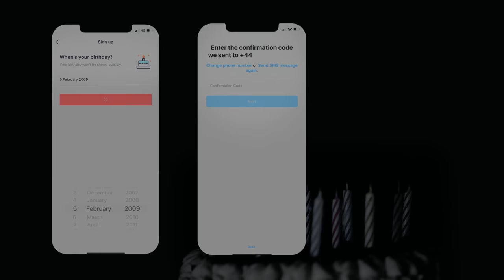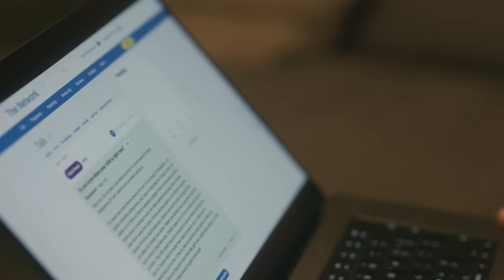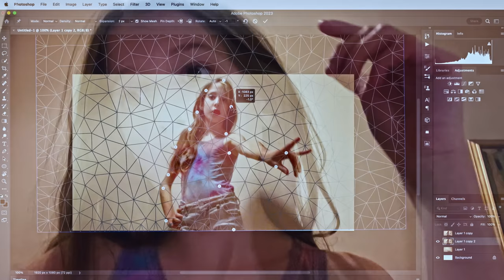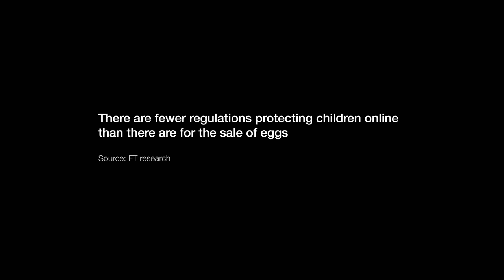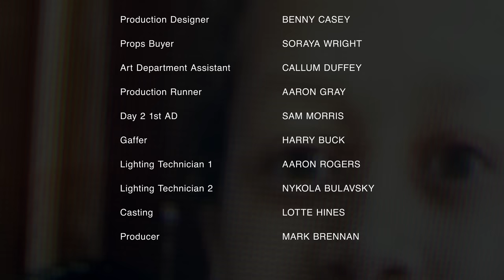Capture, who's looking after the children? | FT Film Standpoint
An FT drama starring Jodie Whittaker (Dr Who), Paul Ready (Motherland), Shaniqua Okwok (It's a Sin), looks at online harm, regulation and responsibility. The search for their missing son leads a mother and father to a tech company, and a digital gatekeeper who seems to have all the answers.

Credits
Written by Nina Segal. Directed by Juliet Riddell. Edited by Tom Hannen. Director of Photography Franklin Dow. Score by Tristan Cassel-Delavois.